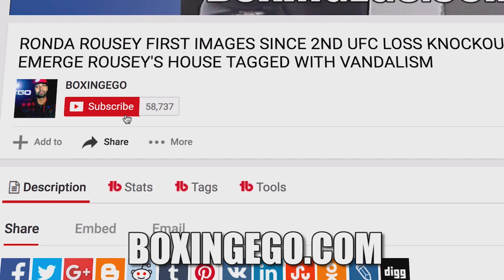💨🔥TERENCE CRAWFORD WILL KNOCKOUT MIKEY GARCIA–THATS WHAT HE TELLS MIKEY BROTHER ROBERT 2 HIS FACE!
SYNOPSIS: Terence Crawford pulls up on Trainer Robert Garcia brother of undefeated Mikey Garcia says he'll KO Mikey if they fight (WOW!!!) Great fight Terence Crawford vs. Mikey Garcia hopefully they can make this boxing match.

VIDEO TITLE: TERENCE CRAWFORD WILL KNOCKOUT MIKEY GARCIA! THATS WHAT HE TELLS MIKEY'S BROTHER ROBERT TO HIS FACE!

Check Out Ego Of Boxingego (Formerly Egosworld1) as he gives his 100% Full Fight Thoughts, Complete Opinions, And Immediate Insight and Unique Reactions to the world of Boxing.